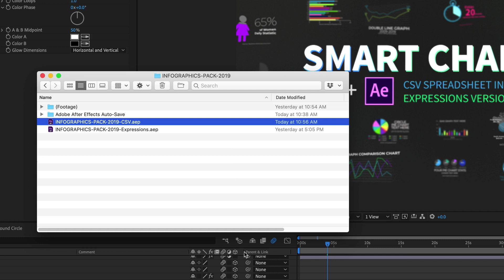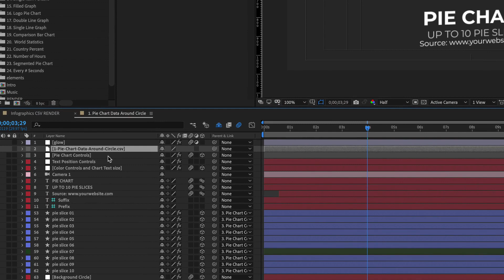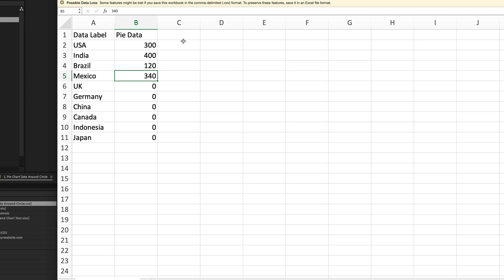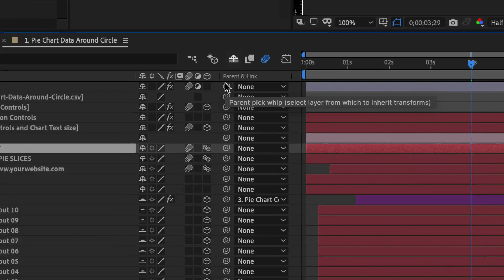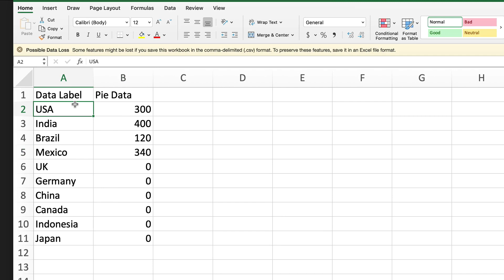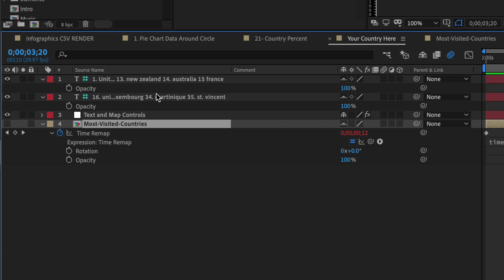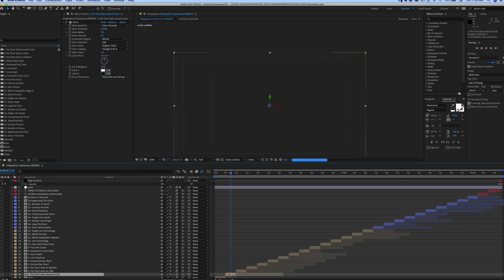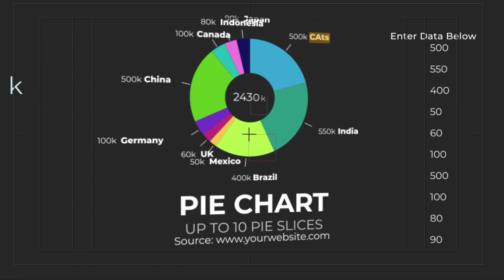How to Customize the Smart Charts CSV Infographics After Effects Template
Customize all charts and graphs data with the included spreadsheets- After Effects changes the data and animation automatically!

CSV version REQUIRES After Effects CC2019 and is not backwards compatible with earlier versions of After Effects. The non-csv version uses expressions native to After Effects and is compatible with After Effects CC2014 and above.